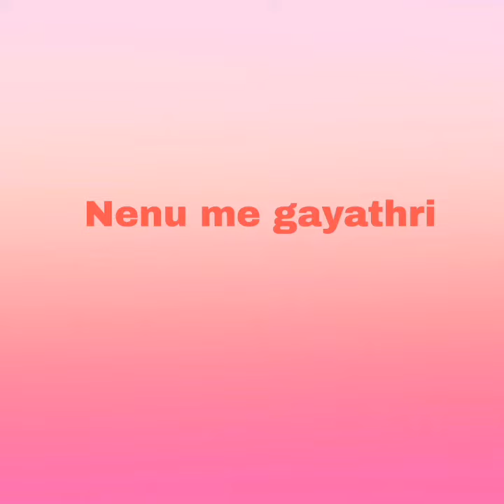how to remove yellow color on teeth (పల్లకి గార పోవాలంటే ఇలా చేయండి నేను వాడను)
how to remove yellow color on teeth
pallaki gara povalante ila cheyandi
how to remove yellow color  on teeth in telugu
gara pallaki home remedy
home remedy tips gara pallaki
home remedy tips for yellow teeth